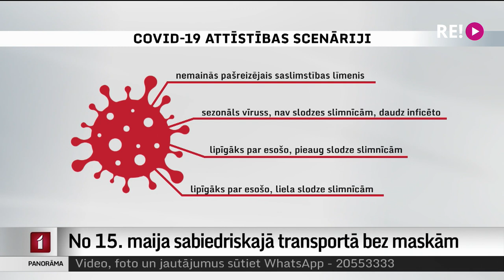No 15. maija sabiedriskajā transportā bez maskām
Kovida pandēmijai Latvijā pierimstot, atceļ arvien vairāk ierobežojumu. Un mazāk paliek to vietu, kurās obligāti jālieto sejas maskas. No 15. maija arī sabiedriskajā transportā varēs braukt bez sejas maskas. Tomēr pandēmija nav beigusies. Speciālisti modelē četrus iespējamus pandēmijas attīstības virzienus, un atbilstīgi tiem tiks pielāgoti drošības pasākumi. Par to plašāk mana kolēģe Zanda Ozola-Balode.